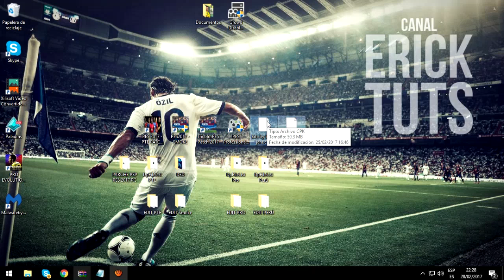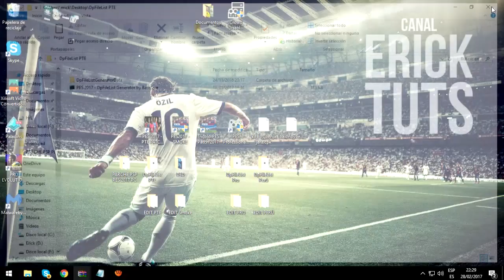MINIPACK KITS CHILE! + UPDATE! + SPONSOR / PES 2017 - PC